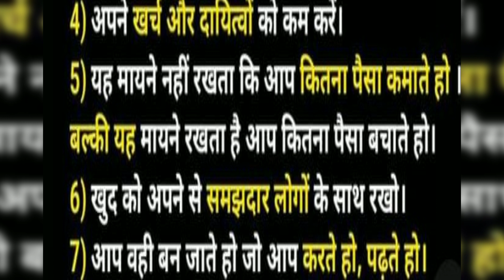7important facts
important facts
# knowledge